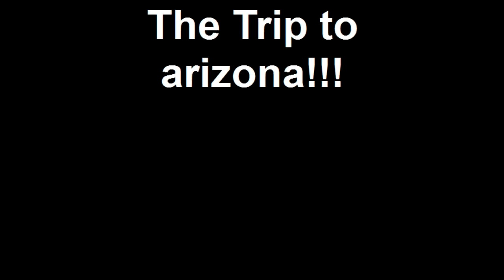The Trip to Arizona!!!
This is the trip to arizona and i am  so sorry i didnt get to record much:( my grandma wasnt very capeable of very much. so i didnt want to show her:(